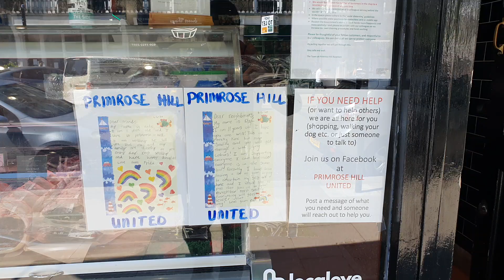0035 - Supporting OUR Village Shops ... Safely, Responsibly Serving OUR Village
WE @CamdenWatch … Educing that … Camden Is As Camden Does Best … Just Because WE Can … ESPECIALLY … during this horrific COVID - 19 Pandemic … WE ARE ALL IN THIS TOGETHER … As Families, Friends & Ahhhh Sometimes Pesky Neighbors … !!!